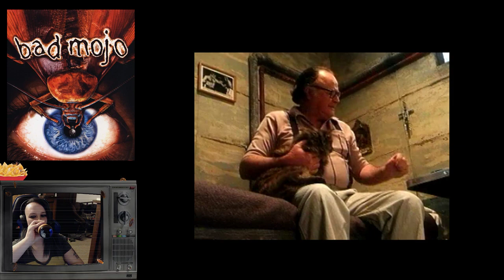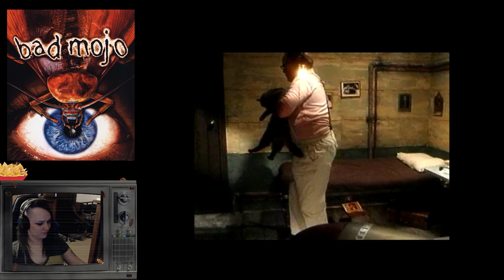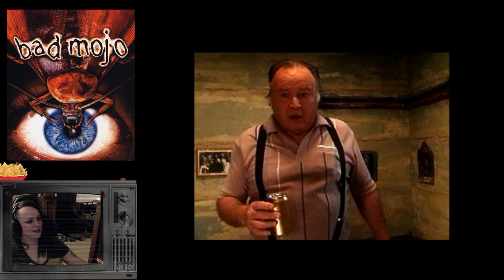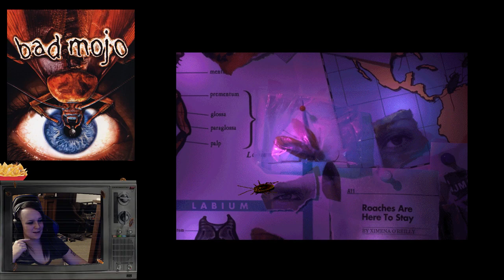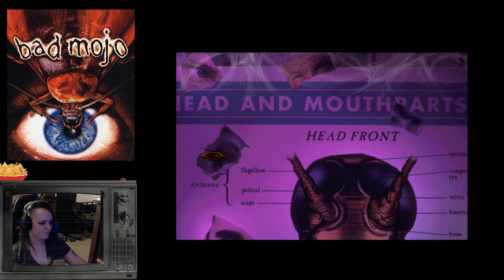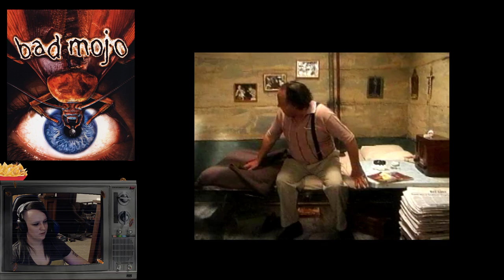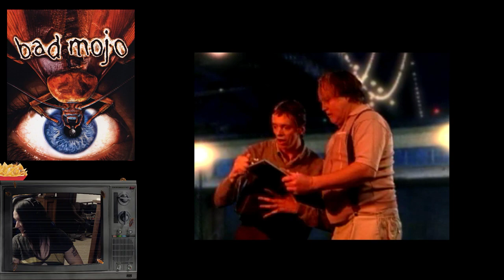Bad Mojo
A playthrough of Bad Mojo, a delightfully Kafka-esque FMV adventure.